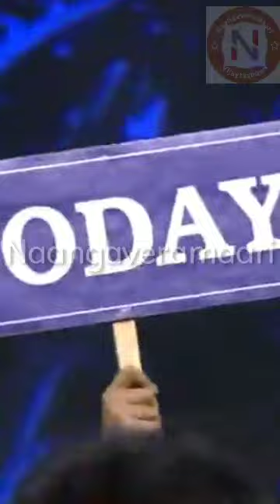Anitha and Shariq Dance Performance 🤩🤩🤩